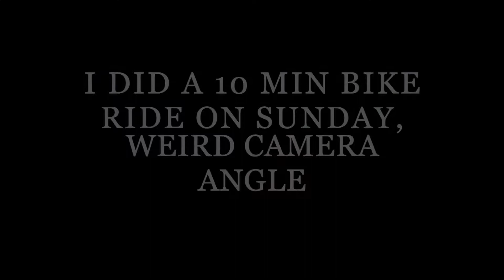So.... I joined a Gym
I decided to join a gym to get my 2020 kicked started the right way!

This video is my weekend of things I did and the process of me joining the gym.
Though it's a long video, I do talk about my focus for 2020

I am sorry for the randomness and I feel like I am getting a bit better of a storyboard for the update videos! Bare with me as we go through this process together!

Love you all and thank you for the support!